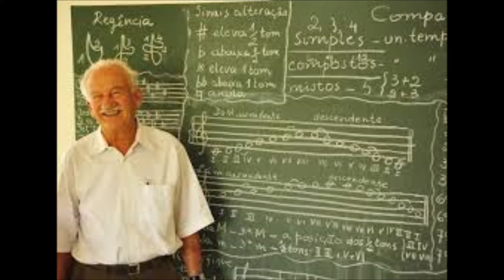Suíte Nordestina para Cordas - Ernst Mahle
II - Andatino
III - Vivo

Camerata Antiqua de Curitiba
Maestro - Wagner Polistchuk